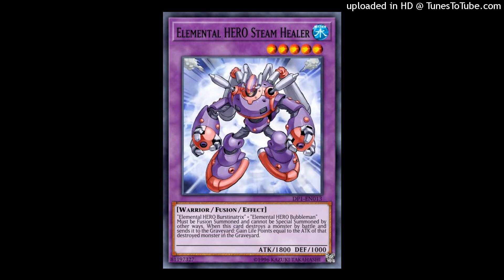pierre bourne x cochise type beat - ballas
bpm: 155

deals:

+ buy 1 get 1 free (add 2 beats of the same lease to the cart)